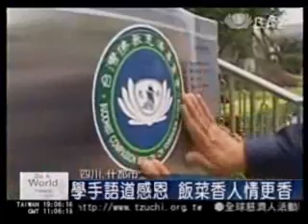20080526 慈濟大愛接力 第三批四川賑災團出發